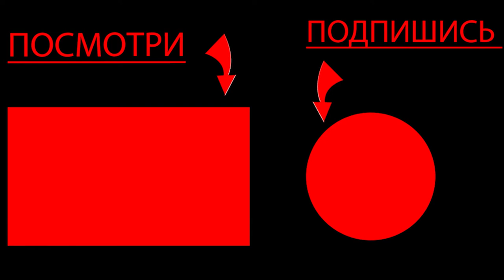ТАЩИМ В СТАНДОФФ 2 / C ДРУГОМ / [ 92 ]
0:40 - ПЕРВОЕ УБИЙСТВО
1:35 - ЗАПЛУТАЛИ
6:27 - К НАМ ПРИСОЕДИНИЛИСЬ ДРУЗЬЯ
13:12 - НОВАЯ КАРТА
17:40 - 1 НА 1

Мой ПК

Плата Asrock AM4 A320 A320M-DVS R4.0 2xDDR4 1xPCI- 1343486 Ex16 DV//Dsub SATA3 USB3 mATX
Процессор AMD Ryzen 3 1200 3,1/3,4GHz, 4C/4T, 8Mb L3, 1135895 DDR4-2667, TDP-65W, AM4, OEM [YD1200BBM4KAE]
 Видеокарта PCI-E MSI AMD Radeon RX 570 ARMOR OC
DP
Память DIMM DDR4 8192Mb PC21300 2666MHz AMD Radeon R7 Performance Series CL16 [R748G2606U2S-UJ БП Cougar STE 500W (ATX 2.3, 120mm Fan, APFC, 24+4+4, 5xSATA, 2xPCI-E) [CGR ST-500]
Жесткий диск SATA-3 1Tb Seagate 7200 BarraCuda [ST1000DM010] Cache 64MB
 Кулер DEEPCOOL Gamma Archer (AI,1600 об/мин, 26.1 дБ, 3-pin) универсальный
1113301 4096MB 256bit GDDR5 [RX 570 ARMOR 4G OC] DVI HDMI 11 499,00
8152414 Корпус Ginzzu D180 2*USB 2.0,AU